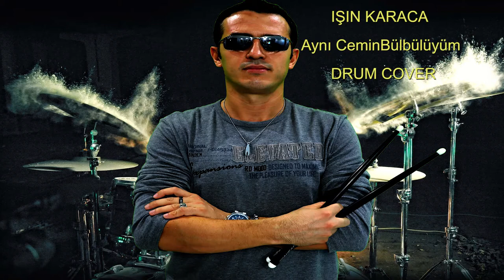IŞIN KARACA AYNI CEMİN BÜLBÜLÜYÜM DRUM COVER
Drum Model: Roland td-25kv
DAW: Cubase sx5
Twin Pedals: Maxtone dp 2021
Headphones: AKG
Drum Sticks: Nova 5A